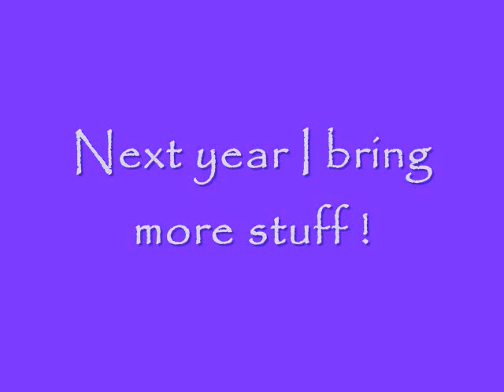Brie's Burning Man Trip 2010